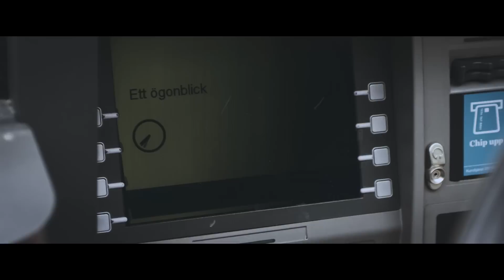Jack Moy - All Alone On A Monday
Official music video for "All Alone On A Monday" by Jack Moy & Glöden

DoP ERIK HASSEL
Make up FRANCISKA SVENSSON